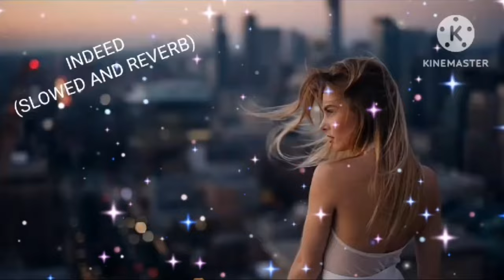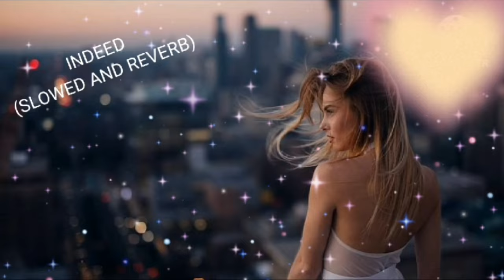INDEED ( SLOWED AND REVERB ) - EK SOHNIYE CHICAGO KAUDI CUP KARVONA - tiktoktrending